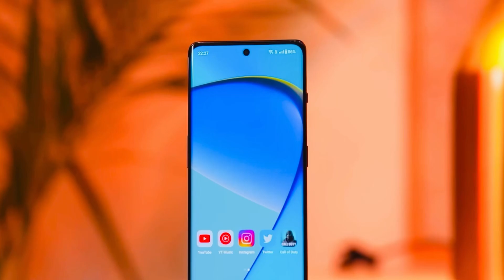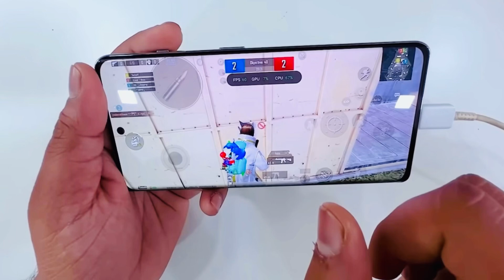Oneplus 12 Unboxing | Oneplus 12 Hands On First Look | Oneplus 12 india Price And Specifications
Oneplus 12 Unboxing | Oneplus 12 Hands On  First Look | Oneplus india Price And Specifications

Video Credit :- Gyan Therapy , Gaming Pathsala, Tech Sajid

oneplus 12
oneplus 12 pro
oneplus 12r
oneplus 12gb ram